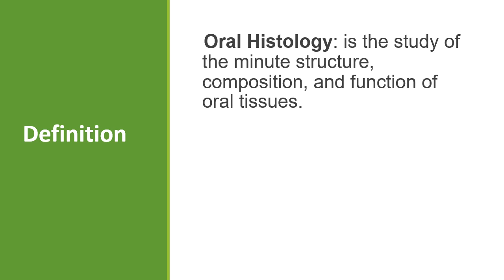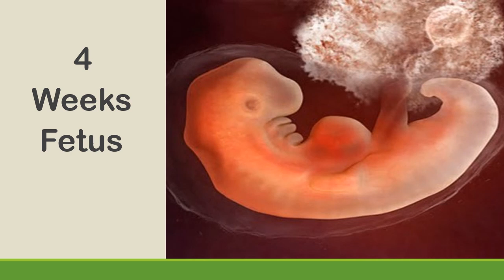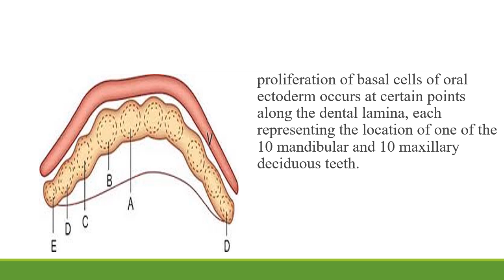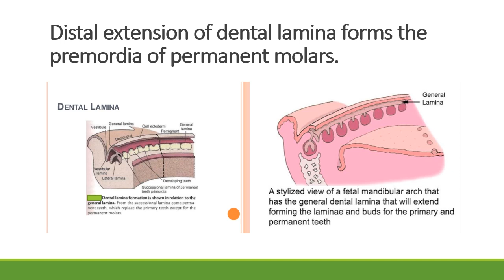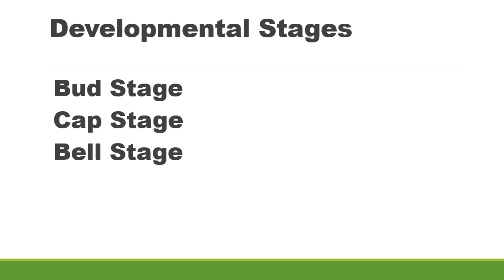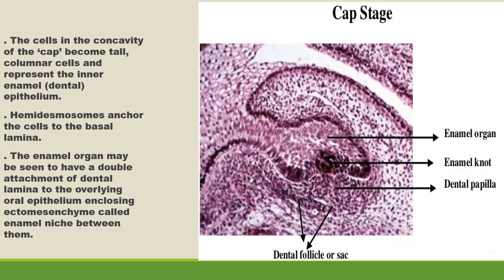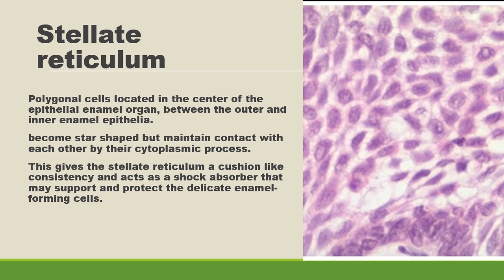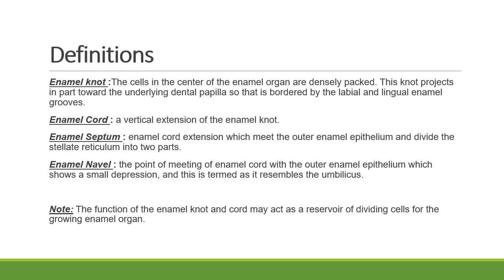Oral Histology Lecture (1)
TOOTH DEVELOPMENT I